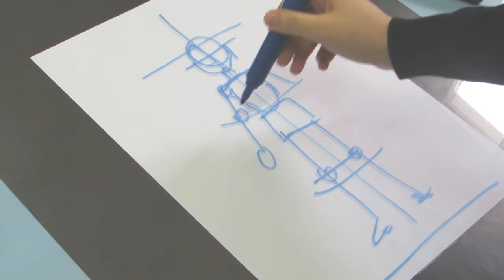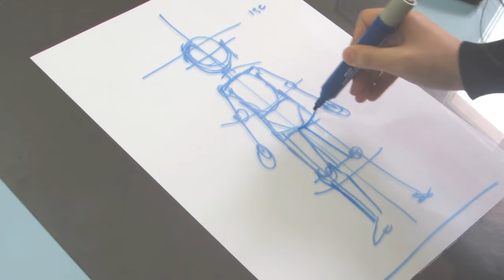[DICA ESPERTA] Biotipos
Layla-sensei dá dicas para construção de diferentes biotipos!

Não se esqueça de seguir a escola!

Músicas:
Yoshida Brothers - Ibuki